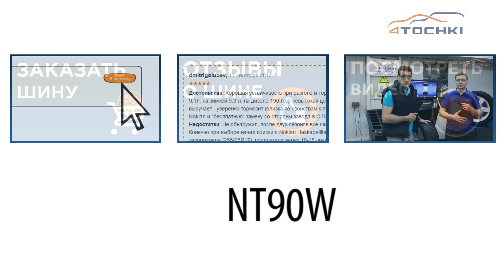Зимняя шина Nitto NT90W на 4 точки. Шины и диски 4точки - Wheels & Tyres 4tochki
Зимняя нешипованная шина Nitto NT90W разработана для широкого спектра автомобилей. Модель NT90W подразумевает эксплуатацию в суровых зимних условиях. Асимметричный рисунок протектора обеспечивает автошине Nitto NT90W надежное сцепление и хорошую курсовую устойчивость на различных скоростях. Шина обеспечивает уверенные характеристики на сложных зимних поверхностях, таких как плотно укатанный снег и гололед.

Типоразмеры
215/70R16 100Q
225/65R17 102Q
225/60R17 99Q
215/55R17 94Q
225/55R17 101Q
235/55R17 103Q
235/65R18 106Q
235/60R18 107Q
235/55R18 104Q
255/55R18 109Q
265/60R18 114T
245/55R19 103Q
255/50R19 107Q
245/45R20 103Q
275/40R20 106Q
265/45R21 104Q